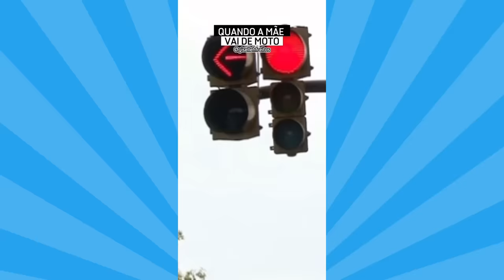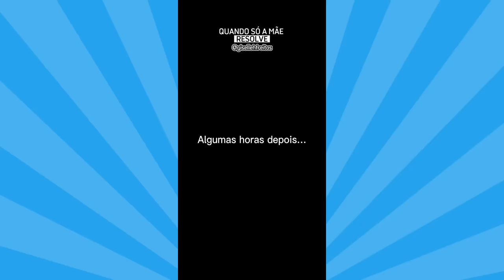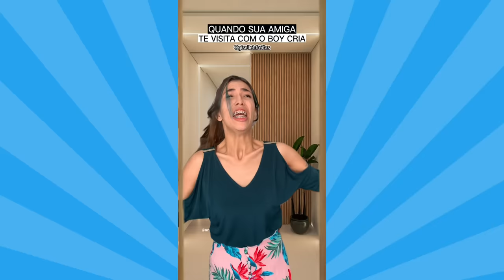Super Compilado Melhores Vídeos da